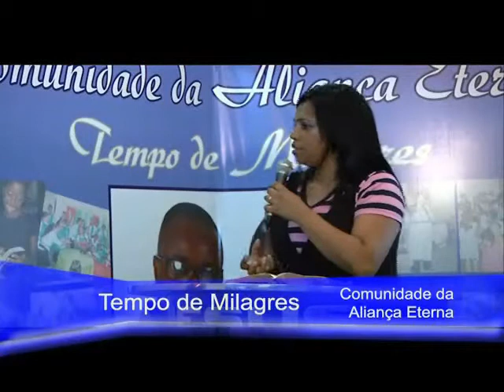PASTORA IARA - ONDE ESTA A IGREJA DO SENHOR?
PALAVRA FORTE PARA A IGREJA DO DEUS VIVO- COMUNIDADE DA ALIANÇA ETERNA